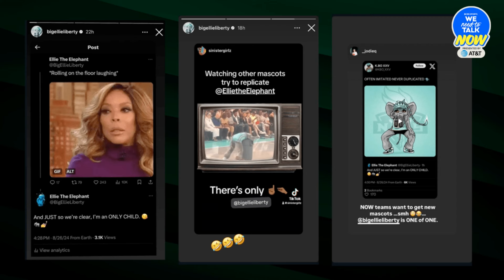Caitlin Clark and Angel Reese are THRIVING I Ep. 22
The rooks are alright, the legends are alright and Alicia Jay and Ashley Nicole Moss are alright. One person that might NOT be alright? Ellie the Elephant.

We're BACK for another episode of We Need to Talk NOW, presented by AT&T.

(0:00) Intro
(4:45) The mascot girlies are fighting...
(11:20) Respect the legends
(18:48) Lindsey Vonn on the pod!!
(29:55) Connecting Changes Everything: NWSL CBA is HISTORIC
(50:10) What's up ... now? The rooks face off once more
'We Need To Talk NOW' is available on Apple Podcasts, Spotify, and wherever you listen to podcasts.

Leave a 5-star REVIEW for We Need To Talk NOW on Apple Podcasts

ABOUT THE SHOW:
Get your weekly sports and culture fix with Alicia Jay and Ashley Nicole Moss. They will cover the top news in sports, with an emphasis on female athletes and women making waves across the industry.